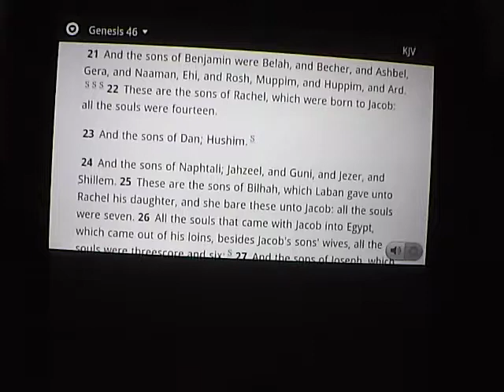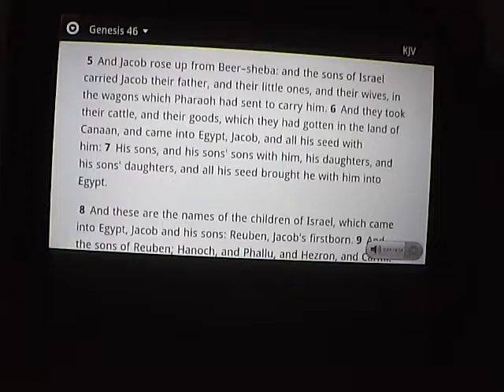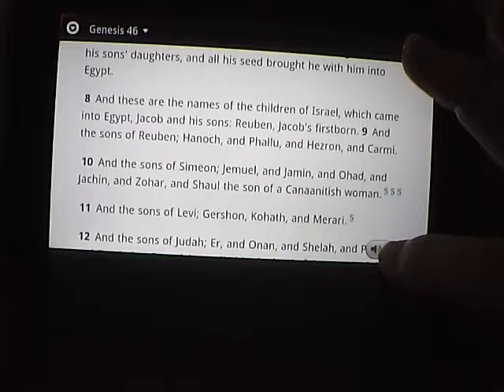Playbook Bible Application Demo 070512 S1090001.MP4